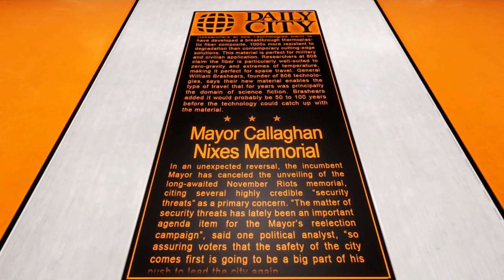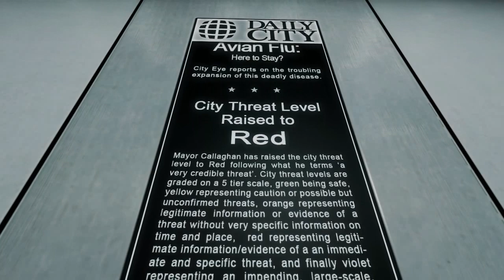Mirror's Edge - Mission 8 - Kate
I've decided to upload as many of my Mirror's Edge runs as possible. I'm not uploading this to beat any records or amazing things, I'm uploading them because there's no reason not to. This is played on the PC.